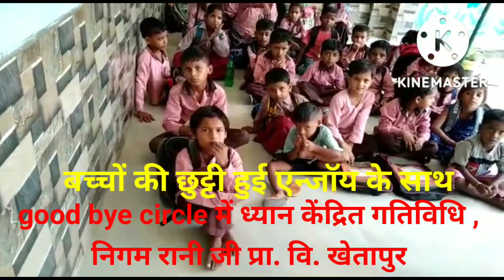बच्चों की छुट्टी हुई एन्जॉय के साथ good bye circle में ध्यान केंद्रित गतिविधि निपुण भारत मिशन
निगम रानी जी, प्राथमिक विद्यालय खेतापुर, विकास क्षेत्र नहटौर जनपद बिजनौर का प्रयास ।

आपको हार्दिक शुभकामनाएं।

हमारे चैनल पर शिक्षक साथियों के प्रयासों को, उनके विद्यालयों के अच्छे कार्यों को तथा परिषदीय विद्यालयों से संबंधित आदेशों/निर्देशों की जानकारी शेयर की जाती है।

विकास क्षेत्र नहटौर
जनपद बिजनौर।